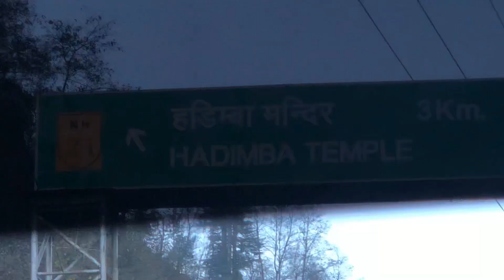Delhi to Manali Vlog | Hadimba Temple | Himachal Pradesh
Hey WHAT'S UP GUYS THIS IS MY 3rd VLOG DELHI TO Manikaran (Part-1st)

Manali is a popular hill station in Himachal pradesh in North India.
 Manali has so much to offer for travelers from snow peaks to temples to shopping and adventure sports. I traveled from Delhi to Manikaran, in the end of November 2018 for 4 days. During the 4 day period, We enjoyed a lot. We did lot of local sightseeing in Manali and also enjoyed river rafting in Beas River. My bus started at 7.00 pm from Delhi- Ashtavakra institute of rehabilitation sciences & research  rohini, we reached Manali next day at 10.30 am. This is a College Tour from Delhi to Manali, Manali to Kasol and after Kasol to Manikaran.
This is the 1st part of my Delhi to Maikaran Tour.